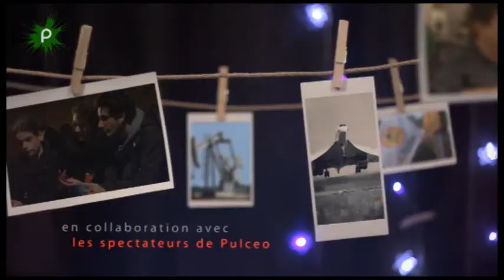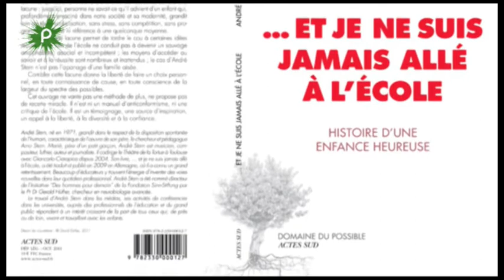Système scolaires alternatifs (Bande Annonce Docs du mois)